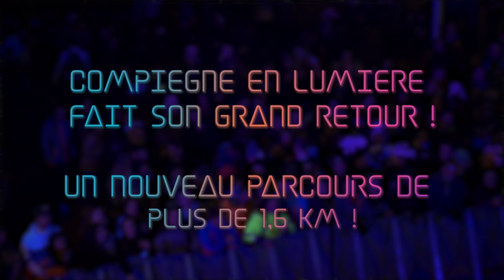Compiègne en Lumière 2ème Edition - Trailer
Trailer de l'évènement Compiègne en Lumière  :

Compiègne en Lumière est un évènement organisé par des étudiants de l'UTC ayant lieu le 02 mars 2019.Il s'agit d'un parcours de nuit et d'animations sur le thème de la lumière et de la musique : pour sa deuxième édition, découvrez le parcours et les animations dans ce trailer !

Pour plus d'informations, consultez le site ou la page facebook de l'évènement